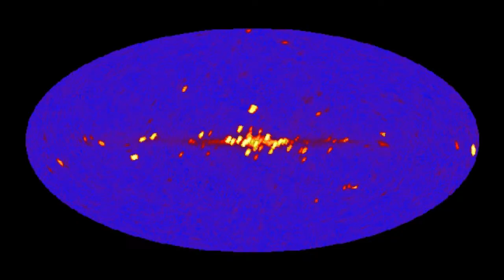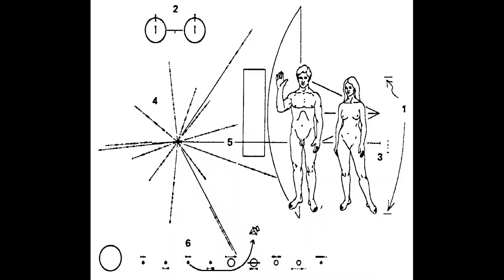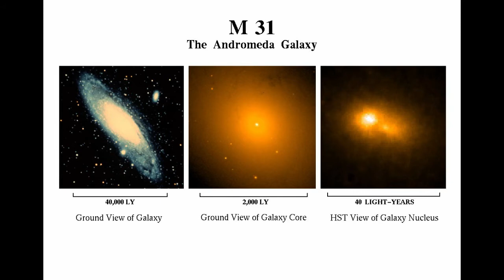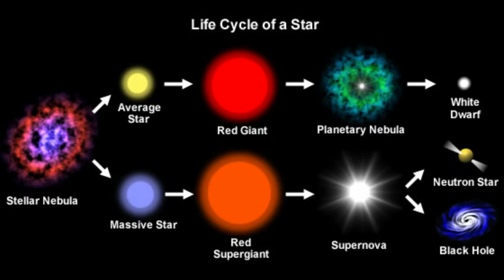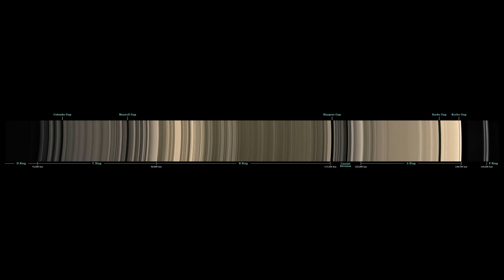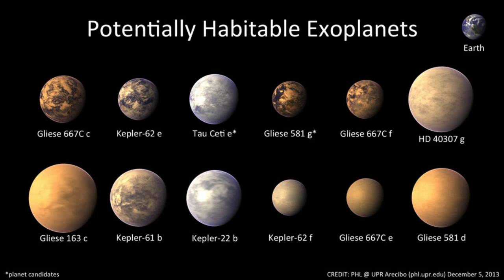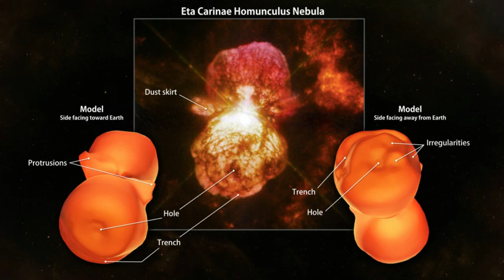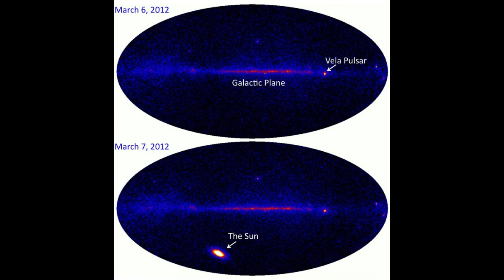دعوة للإسترخاء في رحلة مع ألف (1000) صورة فلكية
عرض سلايدات لألف صورة فلكية متنوعة مع موسيقي للإسترخاء
cosmic microwave background
cosmological parameters
dark matter
diffuse radiation
distance scale
early universe
large-scale structure
galaxies abundances
galaxies: active
galaxies: binary
BL Lacertae objects: general
galaxies: compact
galaxies: evolution
galaxies: formation
galaxies: general
Local Group
galaxies: photometry
galaxies: spiral
galaxies: star clusters
galaxies: stellar content
galaxies: structure
comets: general
interplanetary medium
Kuiper Belt
meteors, meteoroids
minor planets, asteroids
Oort Cloud
planets: rings
planets and satellites: formation
planets and satellites: general
planets and satellites: individual (alphabetic order)
solar system: formation
solar system: general
Sun: atmosphere
Sun: chromosphere
Sun: corona
Sun: coronal mass ejections (CMEs)
Sun: evolution
Sun: faculae, plages
Sun: filaments
Sun: flares
Sun: fundamental parameters
Sun: general
Sun: granulation
Sun: helioseismology
Sun: infrared
Sun: interior
Sun: magnetic fields
Sun: oscillations
Sun: particle emission
Sun: photosphere
Sun: prominences
Sun: radio radiation
Sun: rotation
solar-terrestrial relations
solar wind
celestial mechanics, stellar dynamics
reference systems
black hole physics
elementary particles
equation of state
gravitational collaps
gravitational lensing
gravitational waves
line: formation
line: identification
line: profiles
magnetic fields